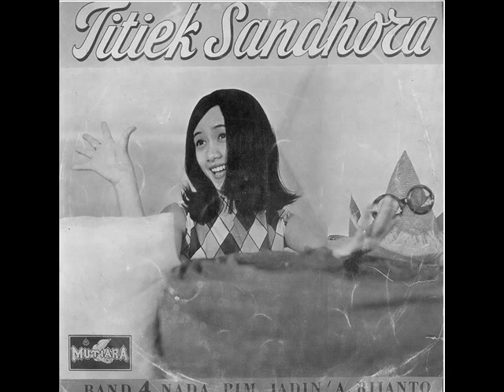Titiek Sandhora & Muchsin Alatas Cinta